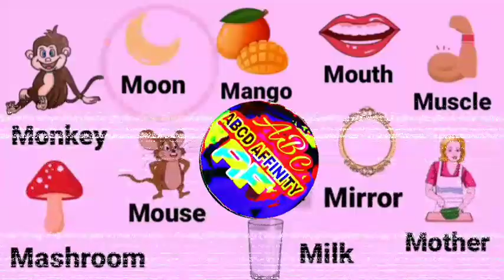Learn the Letter M simple educational video for children song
Melt  Money
Mom Mine Model
Map Milk Merry
Man Menu Medicine
Mud Muddy Market
Mix March Macaroni
Miss May Muffins
More Magic  Milkshake
Make Month Meow
Made Mouse Mountain
children song abcd affinity

          IMPORTANT TOPICS
स्वर, व्यंजन, हिंदी वर्णमाला
अ से ज्ञ तक
VOWELS, CONSONANTS, HINDI ALPHABET
 A to Z English Alphabet A to Z,
Hindi English Numbers,
Fruits, Vegetables, Flowers, Birds, Animals, saund with name and images

          ABCD AFFINITY

Learn the English alphabet
Ten Different Names of a Word
  words from A to Z
  photo and spelling👇

अंग्रेजी वर्णमाला एक शब्द के दस अलग अलग नाम जानें
  A से Z तक के शब्द
  फोटो और वर्तनी👇

Kids, Learn ABC Alphabets & Hindi Alphabets
for kids, ABC Song ABCD Alphabet Songs ABC Songs for Children NURSERY RHYMES hindi nursery rhymes, hindi kavita, hindi poem,
A to z alphabet, abcdefg, alphabet, A for apple
b for ball, ABCD RHYMES & KIDS SONGS
ABC Song and ABC Alphabet Songs
Plus More Animation Learning English Alphabet
Songs Collection and ABCD Nursery rhymes
for children.
ABCD in English | Alphabet song Read and Write The Alphabet Learn
English a to z ldrawing abc
ABCD AFFINITY

a for aeroplane spelling
 b for bicycle
         b for book
 b for box